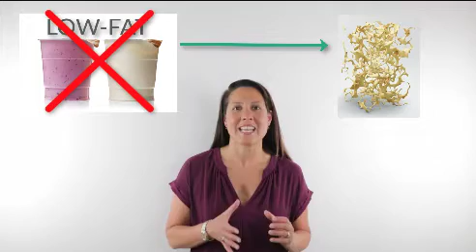Fats and Bones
For access to blog, article, podcast, shareable quotes

Dr. Melina Roberts is a Naturopathic Doctor, Author of Building a Healthy Child, Founder and Clinic Director of Advanced Naturopathic Medical Centre in Calgary. She is a leading authority in the field of naturopathic medicine specializing in European Biological Medicine effectively treating digestive issues, chronic disease and cancer.